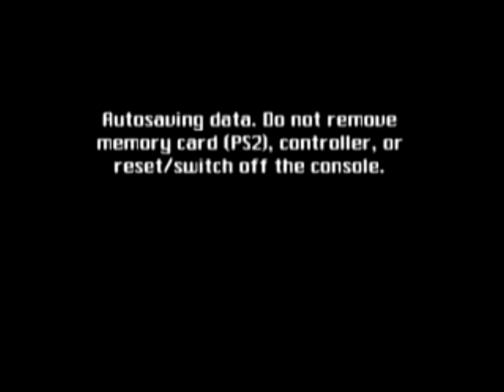Let's Play SpyHunter Nowhere To Run Episode 17: Intercepted Part 1